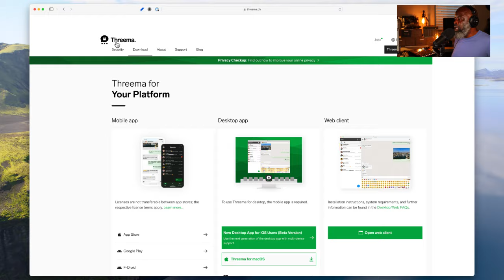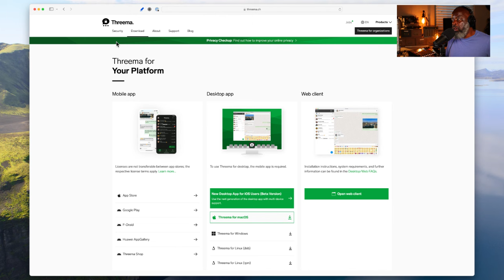Communication Strategy For This Next Wave